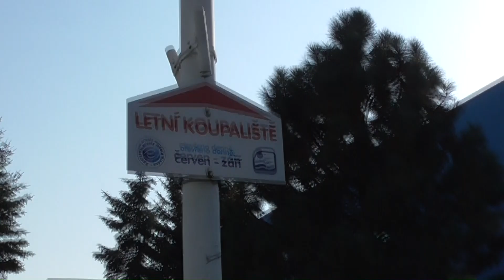Spartan Race Training Group KLADNO (500 burpees)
500 burpees challenge si nás maže na chleba